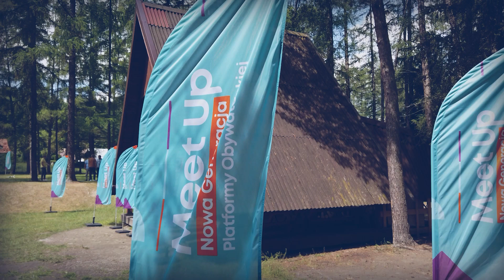Donald Tusk, MeetUp Nowa Generacja PO, Gołkowice Górne, 18.06.2022